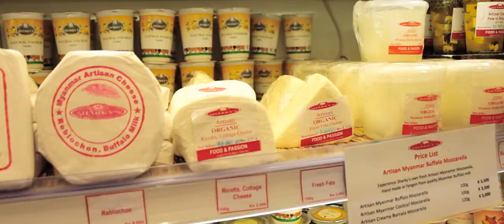Poutiner Webseries Trailer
Poutiner, it's 21 poutines clumsily assembled with local ingredients in 14 different countries by a guy who simply got lost on the way to the restaurant. It's a borderless hommage to poutine created in less than favourable conditions.

and you could be using the same high quality music for your short films, Youtube videos or any other production. Over 5,000 tracks to choose from.

Created, directed by and starring Olivier Bonenfant
Camerawoman and assistant director: Iphigenie Frey